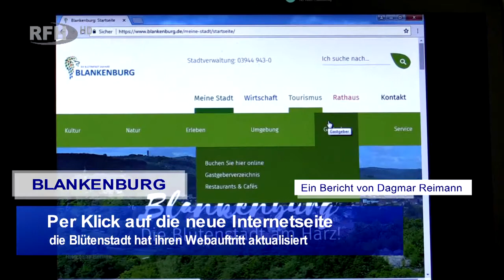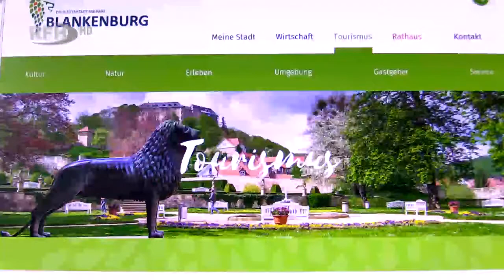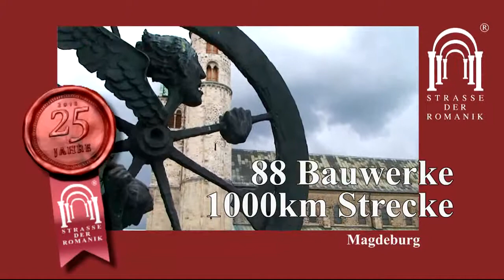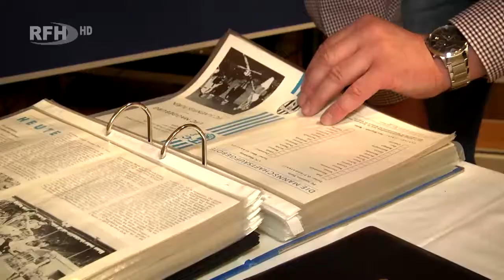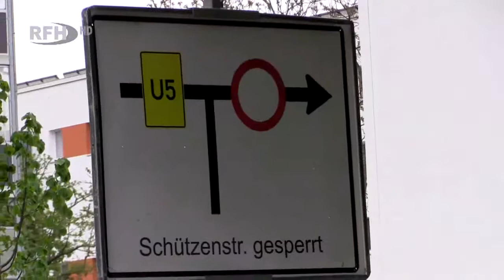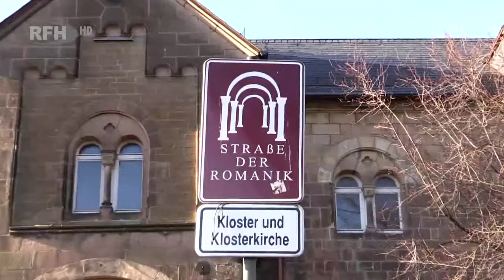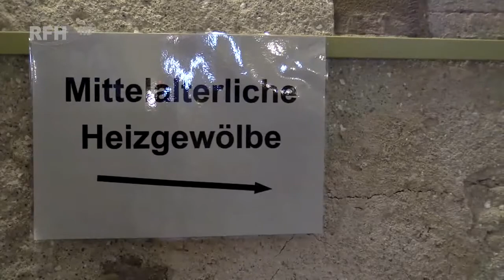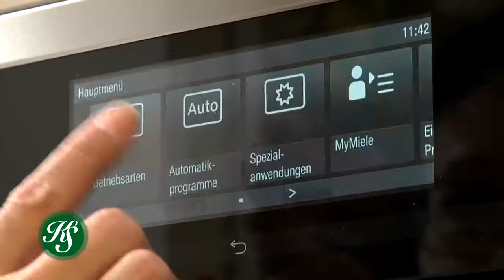RFH aktuell 2018 05 10 Do